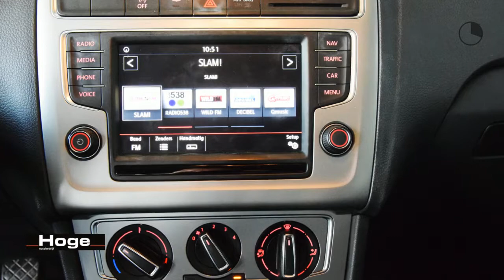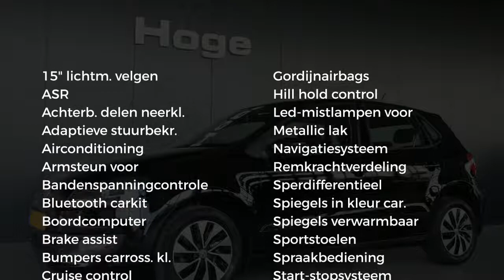Volkswagen Polo 1.0 BlueMotion Airco Cruise control Navigatie 1e eigenaar NAP Inruil mogelijk